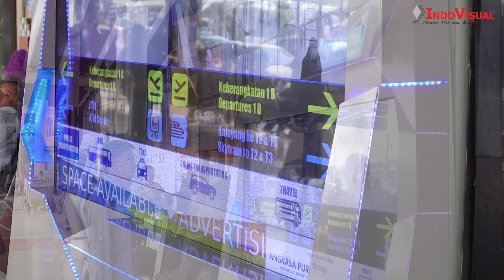Training Penggunaan Passenger Pickup Area Signage With Live PTZ Camera Streaming - IndoVisual Event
Tim ahli dari indovisual memberikan training terkait project Passenger Pickup Area Signage with Live PTZ Camera Streaming di Angkasa Pura II, untuk memastikan produk berjalan dengan baik dan user dapat memahami teknis penggunaan Kiosk tersebut.

Training ini merupakan bentuk layanan yang diberikan kepada customer yang telah menggunakan produk dan jasa dari Indovisual.